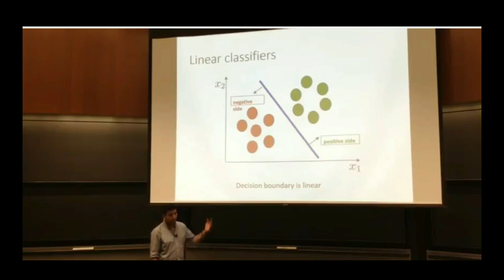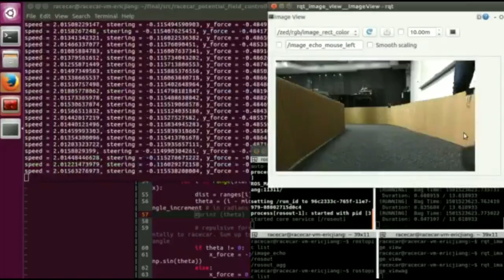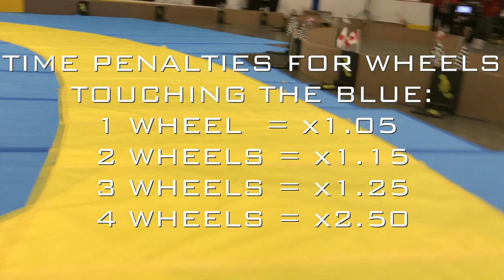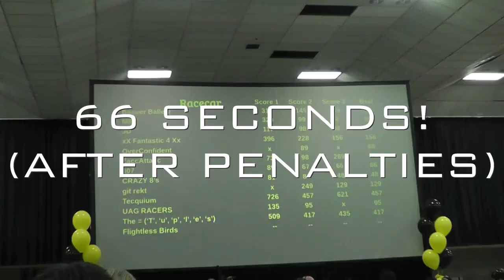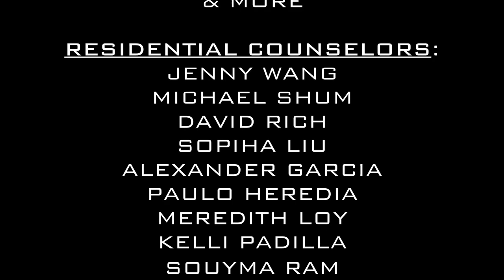BWSI17 RACECAR Team7 Video